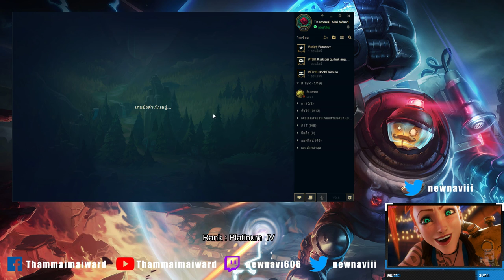LOLTH - Yasuo vs Riven เมื่อยาสุโอะโดนทีมปล่อยหลอน !!! #92